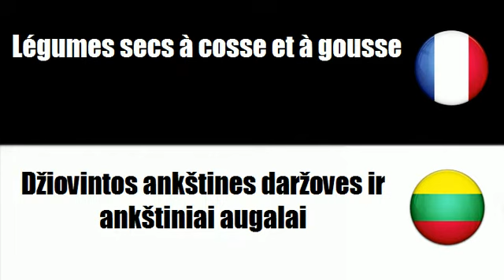TRADUCTION = LITUANIEN = FRANCAIS = Bulves ir džiovintos daržoves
frenchwithvincent TRADUCTION = LITUANIEN = FRANCAIS = Bulves ir džiovintos daržoves